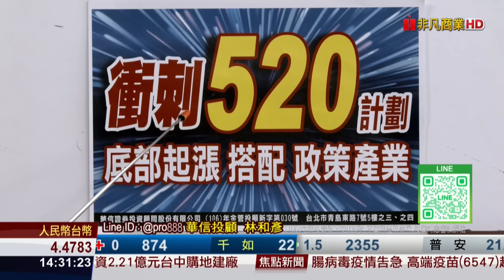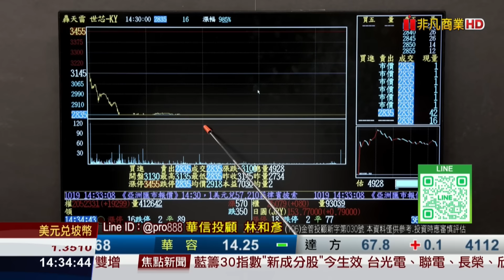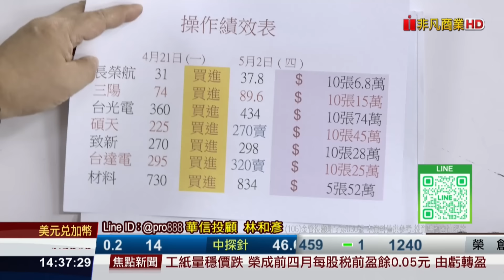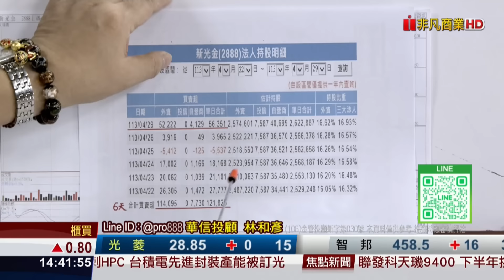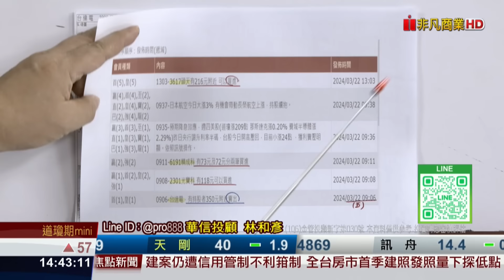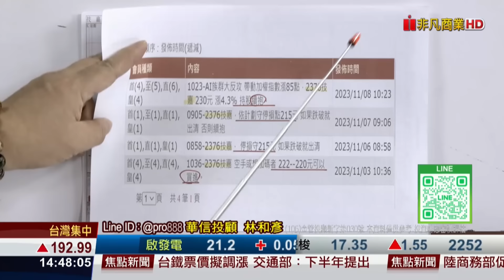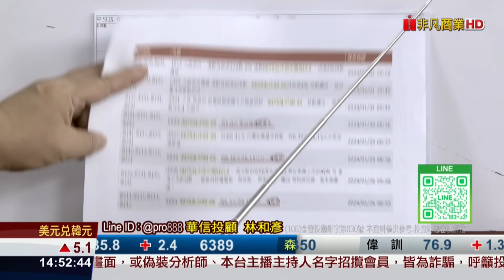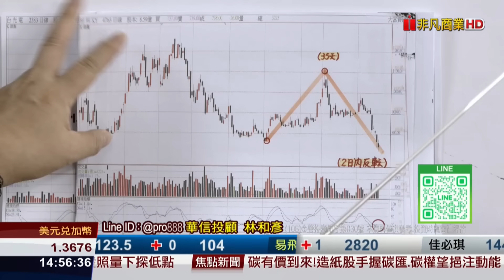20240506時間密碼